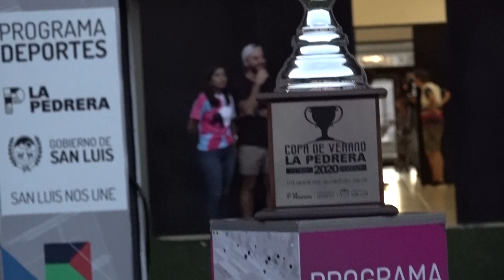Boca se consagró campeón de la Copa de Verano de La Pedrera